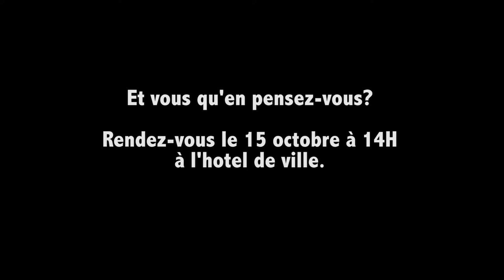La culture ? Moussou nous en dit plus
Et vous, vous en dites quoi ? Venez donner votre avis aux Etats généraux de la culture, le 15 octobre à partir de 13h30 à l’Hôtel de ville.